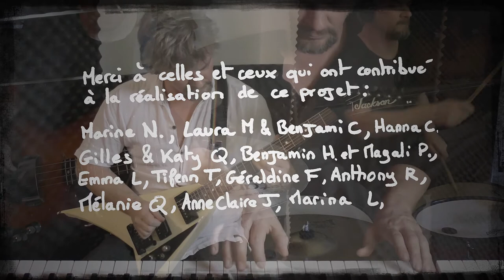AQ&F - Electric Tales - 10 - Electric Dreamer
Noé Russeil : Basse, Chant
Lucille Mille : Flûte, Chant
Eva Tribolles : Contrebasse, Chant
Julien Gomila : Saxophones
Arnaud Quevedo : Guitare, Batterie, Claviers, Chant

Composé, écrit & enregistré par Arnaud Quevedo
Mixage & Mastering : Arnaud Houpert
Montage : Alexis Blithikiotis